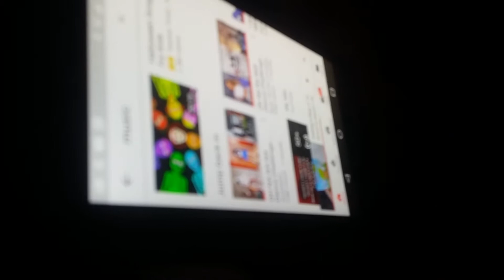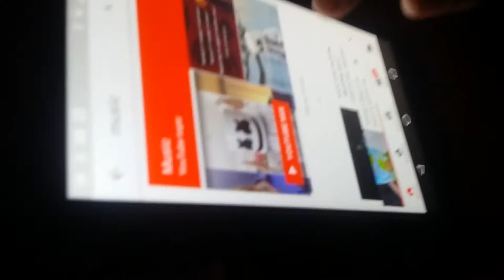Me doing tricks some EPIP FAILS XD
Epic fails